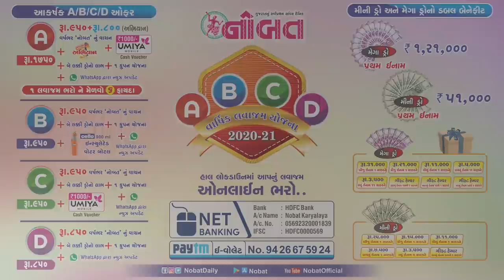News Flash: જામનગરની જી.જી. હોસ્પિટલમાં કોરોનાના વધુ પાંચ દર્દી દાખલ